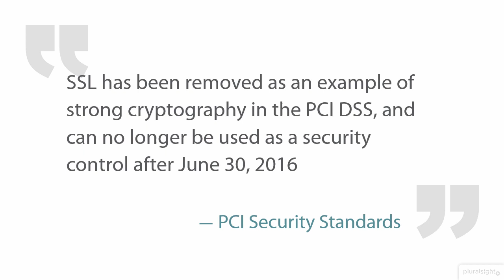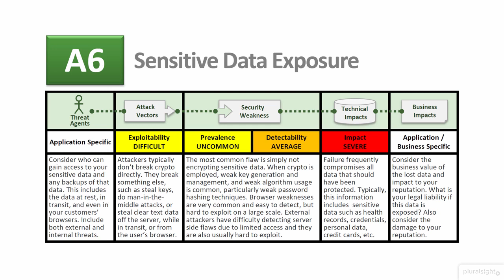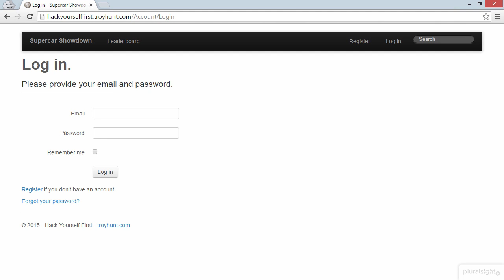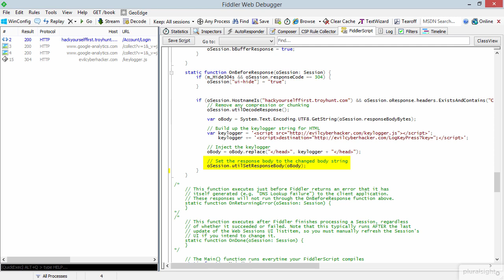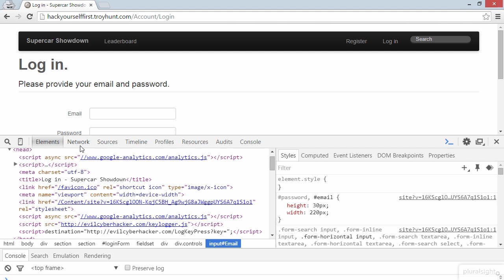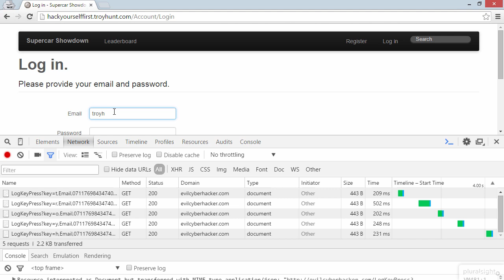Web Application Penetration Testing | Insufficient Transport Layer Security